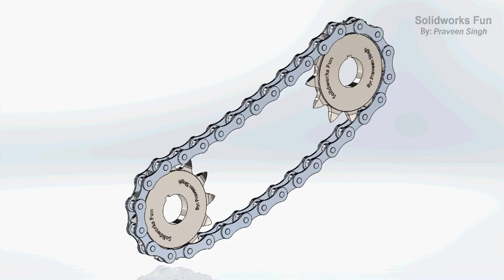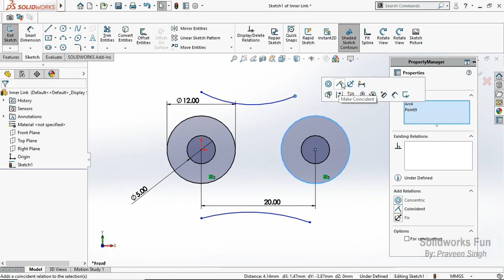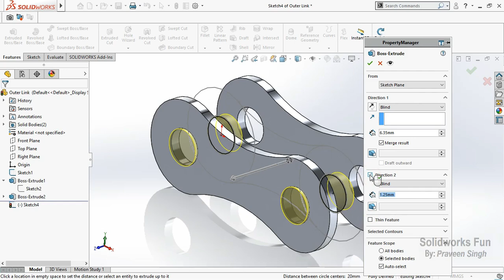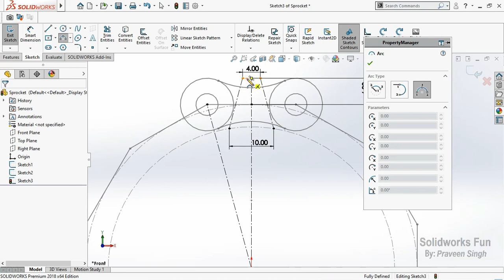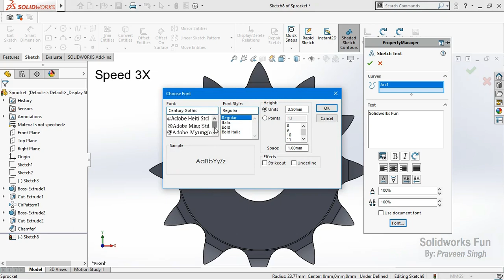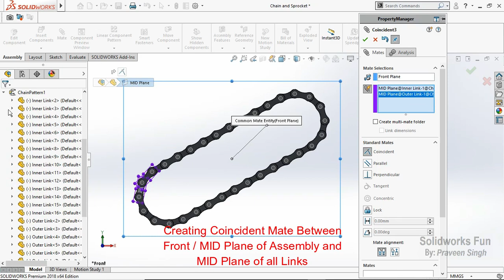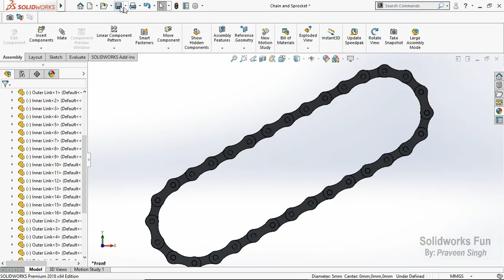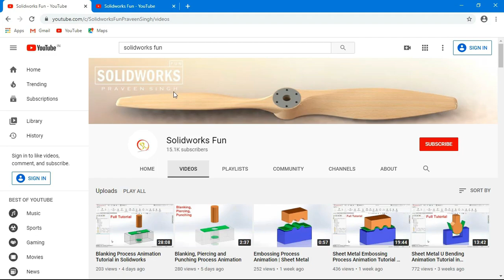Chain Sprocket Design Assembly and Motion Study Tutorial in Solidworks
REAL MOTION
Full Tutorial in Solidworks- Design, Assembly and Motion Study